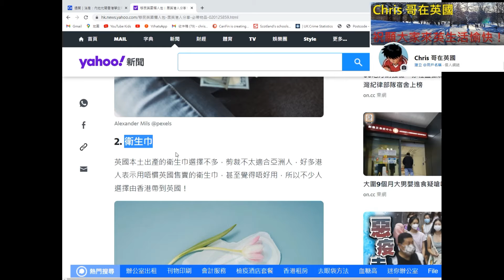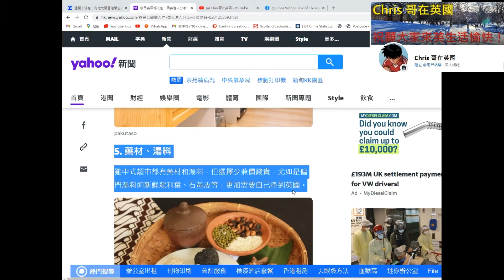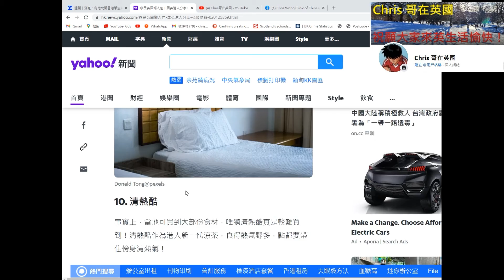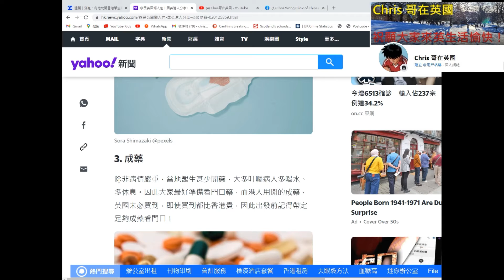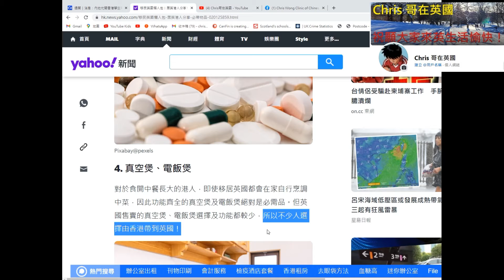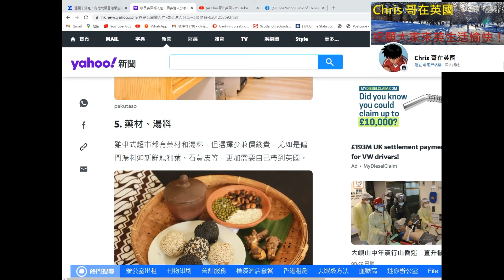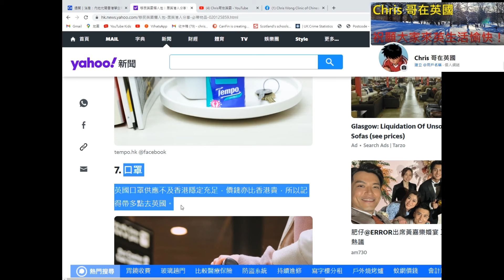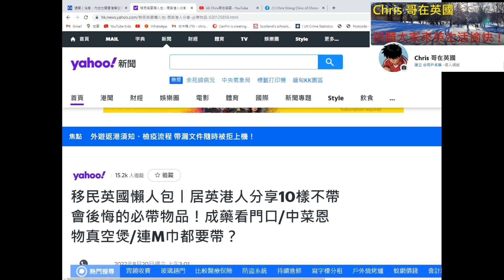🔥移民英國 ｜10樣不帶會後悔的物品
免費幣安錢包安裝(加密貨幣)及交易所
推薦ID:11213263

介紹人：chrisgor

本台只是提供股票資訊，不是投資買賣建意及邀約。

(頻道相关影片)

Welcome to IDOG COIN. We are providing a community of dog lovers that would like to tie a precious memory between you and your pet by creating a unique NFT experience.

本節目不是投資建意及邀約，投資者應自己了解風險才去投資及承擔自己投資風險